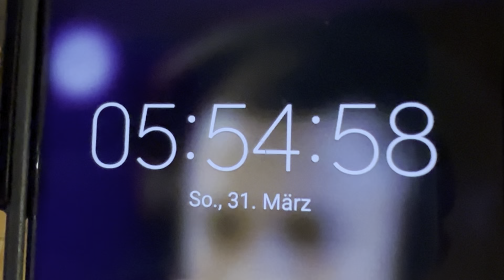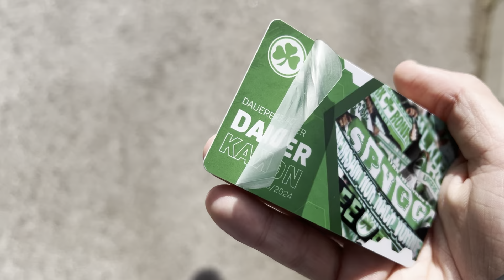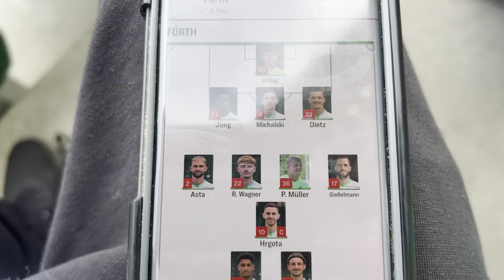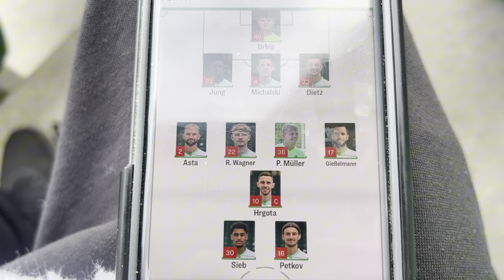2 Traumtore im ausverkauften 2. Liga Spiel😱!!! SpVgg Fürth vs Hamburger SV ☘️🤍💚vs🔵⚪️⚫️ | MLN7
Ich hoffe der Vlog hat euch gefallen🙏☘️🤍💚. Wenn ja lasst gerne ein Abo da und schaut gerne auf TikTok und Insta vorbei✌️💪